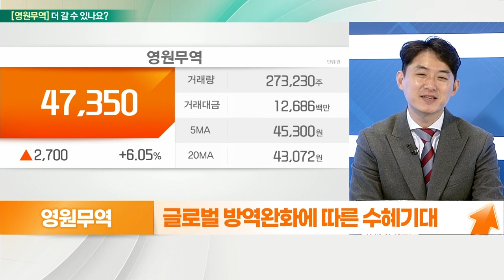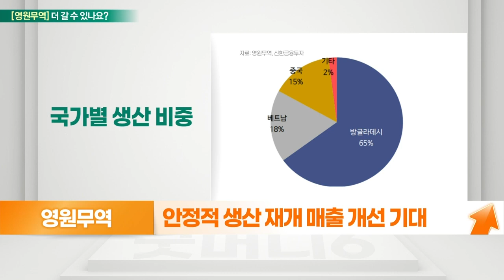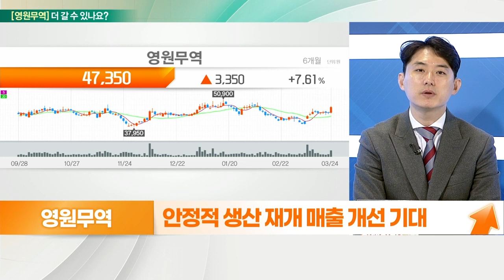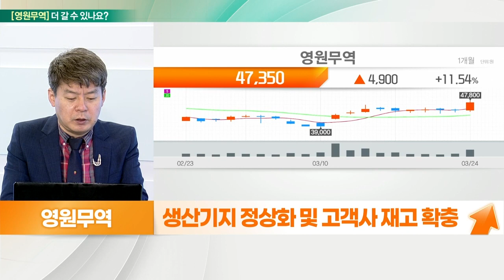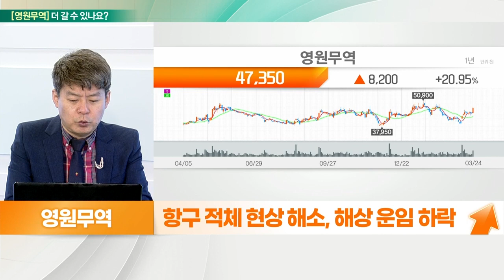영원무역... 실적 확장 기대, 글로벌 방역완화에 따른 수혜 기대_기대해도 괜찮아 (20220325)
영원무역 더 간다
- 글로벌 방역 완화에 따른 수혜 기대
- '우븐' 공급망 차질 상황에도 선방
- 안정적 생산 재개 매출 개선 기대

# 영원무역 더 간다
- 아웃도어 등 고어텍스 자전거 주력
- 노스페이스, 파타고니아 등 약 40여 개
- 생산기지 정상화 및 고객사 재고 확충
- 항구 적체 현상 해소, 해상 운임 하락
- 리오프닝 수혜… 원자재 가격 전가 가능